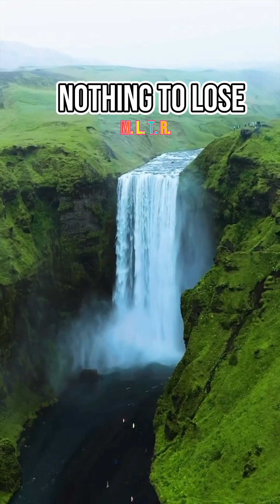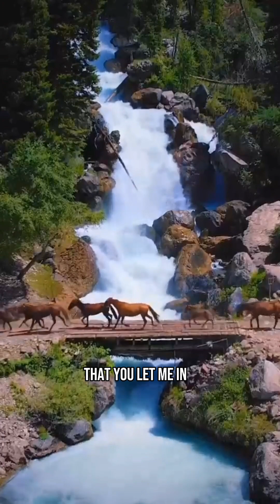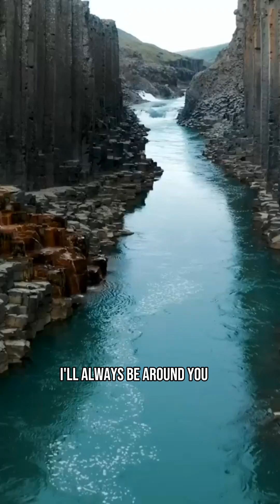NOTHING TO LOSE(with lyrics) by M. L. T. R